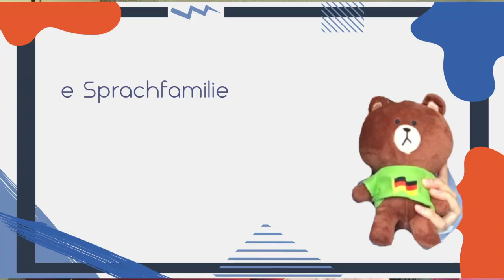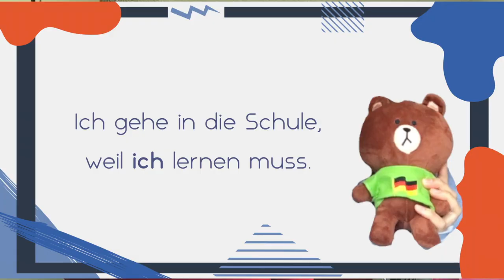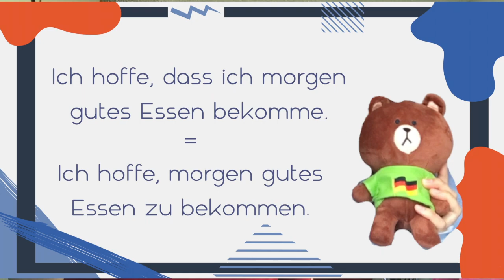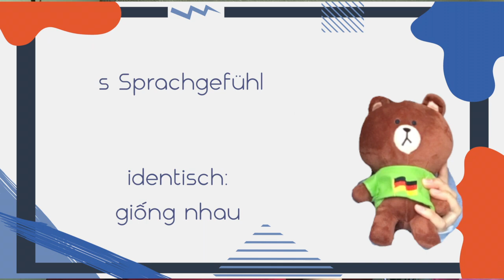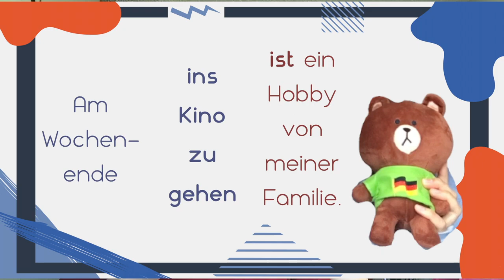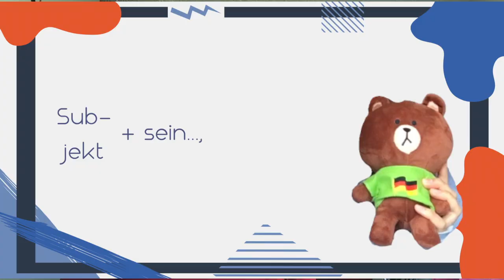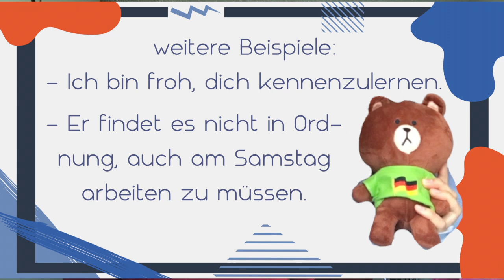🖍 Góc ngữ pháp | Infinitiv + "zu"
(Mình đã từng hợp tác vẽ tranh minh hoạ từ vựng cho giáo trình này nên đồng bào yên tâm về chất lượng nha ;D)

[VIET 🇻🇳 ] Xin chào! Mình là Luiza Dreams. Mình sang Đức từ tháng 9/2018, đã tốt nghiệp khoá dự bị ở Uni Greifswald và đang học ngành Medienforschung ở TU Dresden, bang Sachsen, CHLB Đức. Mình có bằng B1 của viện Goethe và DSD II do DAAD cấp. Lục lọi trong channel của mình, các bạn sẽ thấy chủ yếu là các video nói về việc học tiếng Đức, tiếng Anh và cách học ngôn ngữ nói chung ;)

[ENG🇱🇷] Hey there! I'm Luiza Dreams. I've been in Germany since September 2018. I graduated from the Preparatory Course (Stk) in Uni Greifswald (2019) and have been a student at the TU Dresden since October 2019. I acquired the B1 Certificate from Goethe Institute (2015) and DSD II by DAAD (2018).

[DE 🇩🇪] Hallöchen! Ich bin Luiza Dreams. Ich bin seit September 2018 in Deutschland, hab das Studienkolleg Greifswald absolviert und bin seit Oktober 2019 Studentin des Studiengangs Medienforschung an der TU Dresden. Ich besitze das B1 Zertifikat vom Goethe Institut und DSD II vom DAAD.

© Bản quyền thuộc về Luiza Dreams
© Copyright by Luiza Dreams ☞ Do not Reup